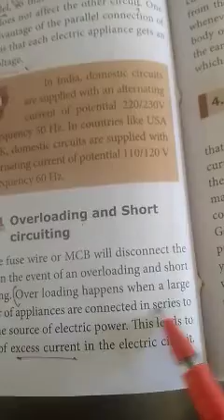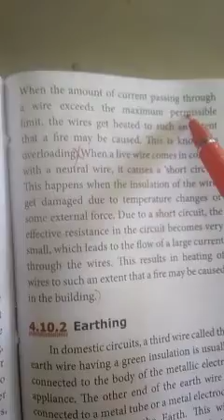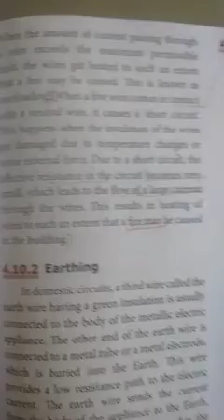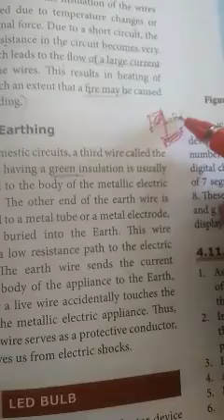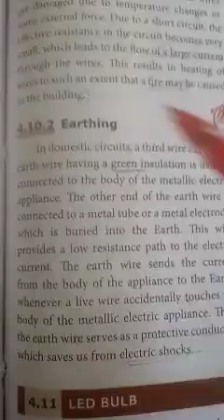10th Phy: Unit 4. Overloading